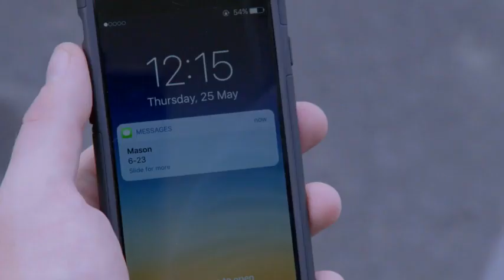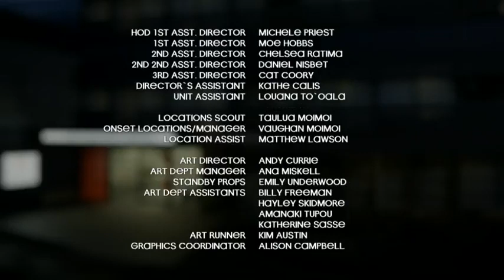Shortland Street The 25th Anniversary Episode